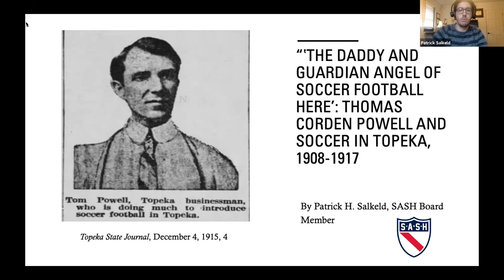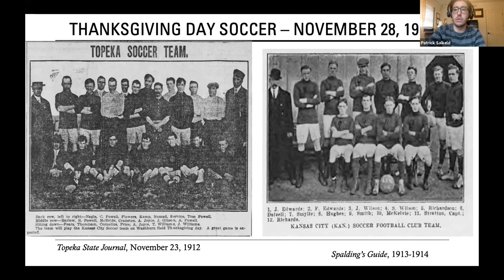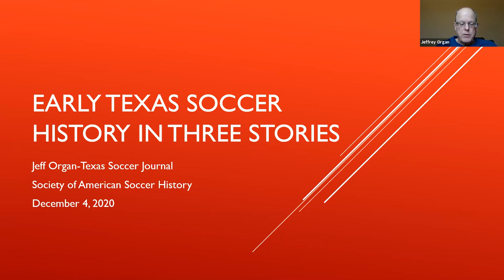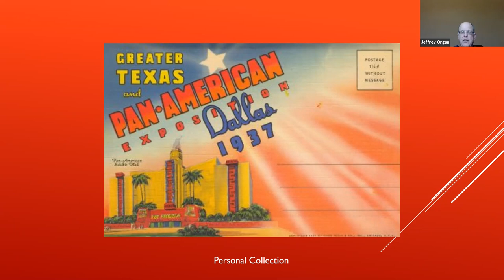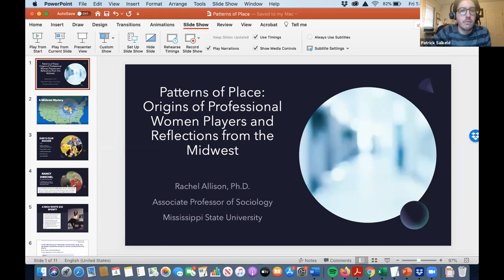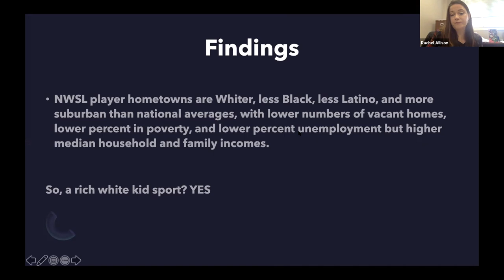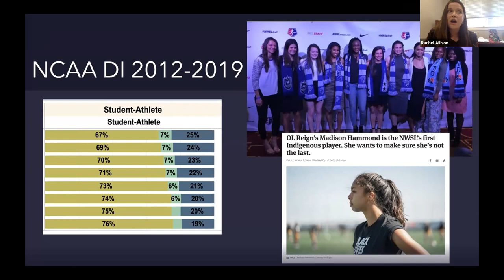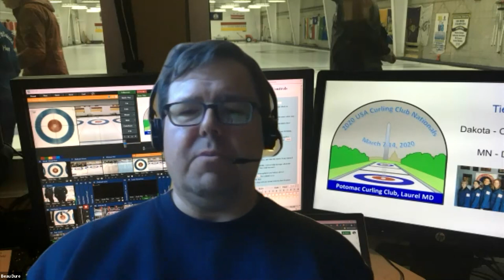SASH Session, December 2020: Soccer in the South Central and Midwestern United States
The Society for American Soccer History (S.A.S.H) discusses the history of soccer in the South Central and Midwestern regions of the United States.

The presenters and their presentations are:

- Patrick H. Salkeld, “‘The Daddy and Guardian Angel of Soccer Football Here’: Thomas Corden Powell and Soccer in Topeka, Kansas, 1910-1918”
- Jeff Organ, “Texas Soccer History in Three Stories”
- Rachel Allison, “Patterns of Place: Origins of Professional Women Players and Reflections from the Midwest”